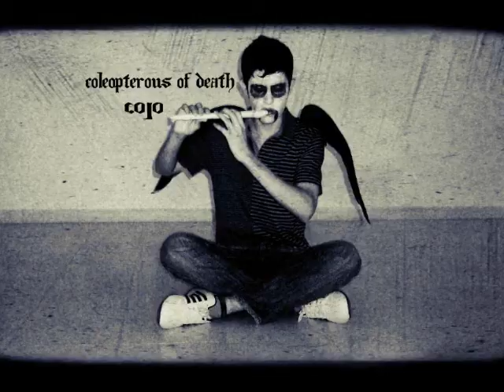coleopterous of death (I.E.Marco Fidel Suarez-Andes)